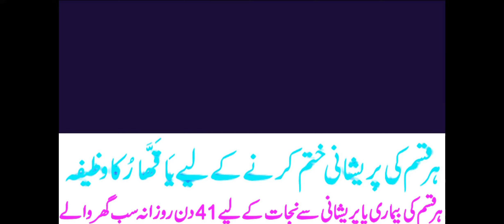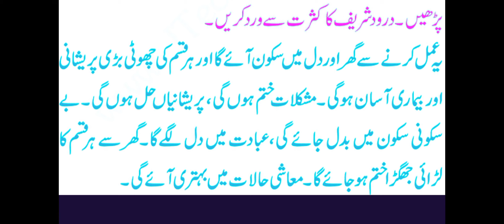Ya Qahhar Se Mushkilal Hal ya qahhar ka wazifa | ya qahhar ka amal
ya qahhar ka wazifa | ya qahhar ka amal